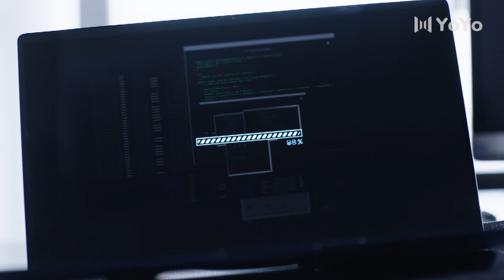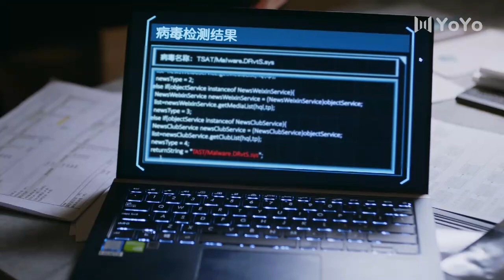【暴风眼CUT】苗霏被威胁偷取国家核心技术 国安人员早已布下天罗地网！👁Storm Eye